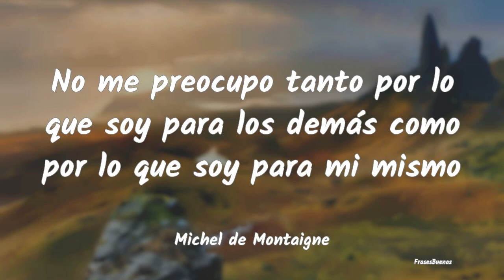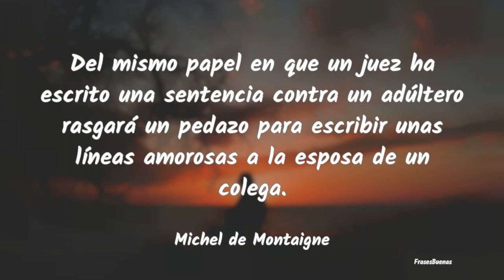Frases de Michel de Montaigne